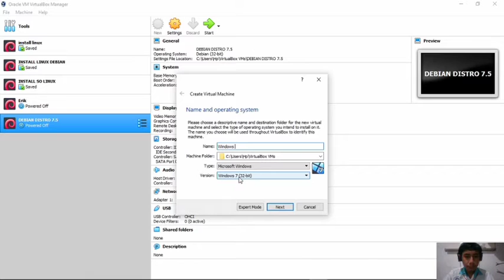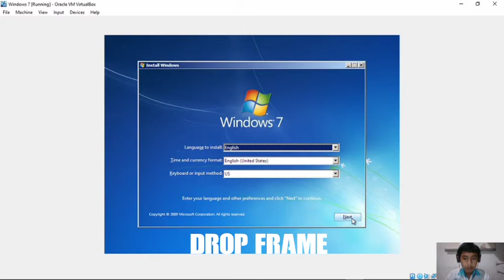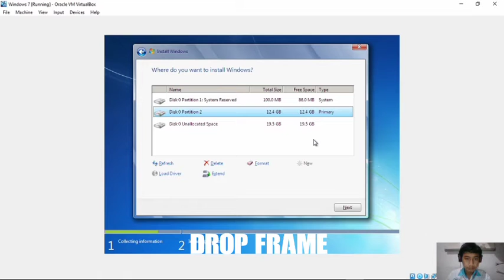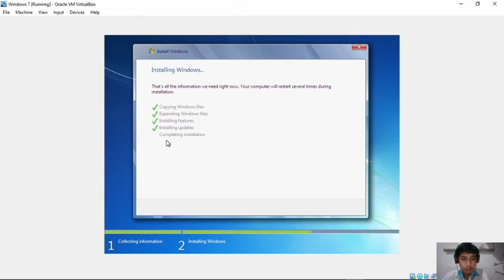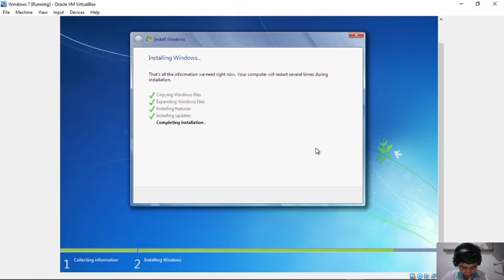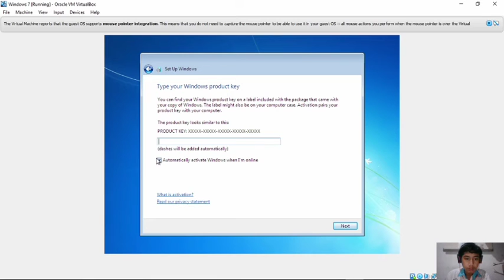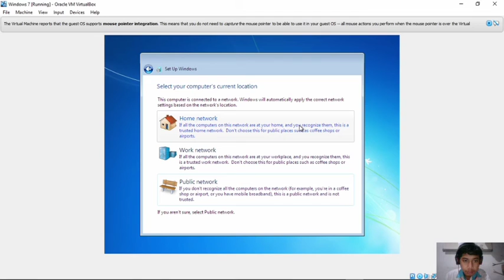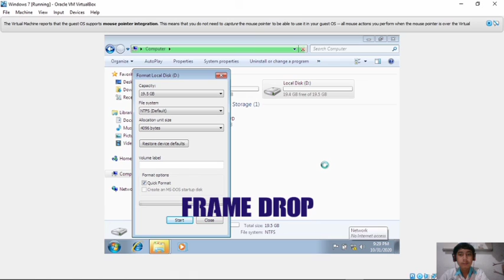Instalasi Windows 7 Client di Virtual Box